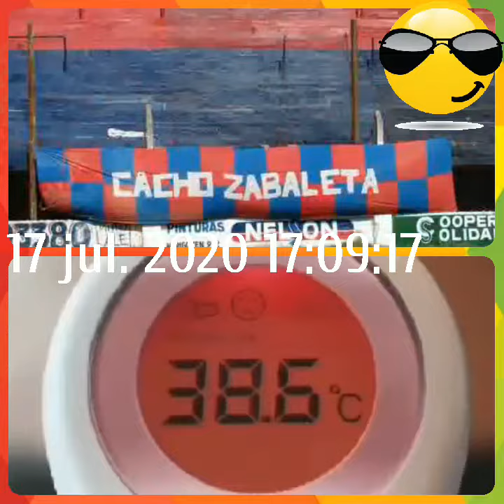Solo para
Entendidos